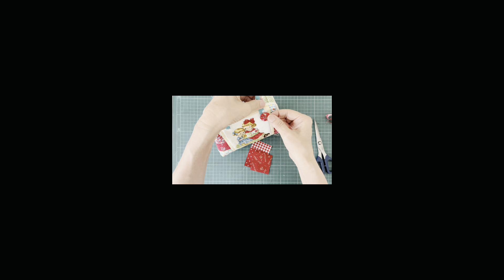ミシンでカンタン！ボストンバックみたいな口金ポーチ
15㎝口金を使ってボストンバックみたいな可愛いポーチを作ります。
キルトゲイトさんの人気キャラクター　マーガレット＆ソフィーのパネル生地がピッタリはまるようにデザインしました。

手作りキット、型紙＆レシピはminneで販売予定です。

Instagramでは製作の様子や販売情報を投稿しています。